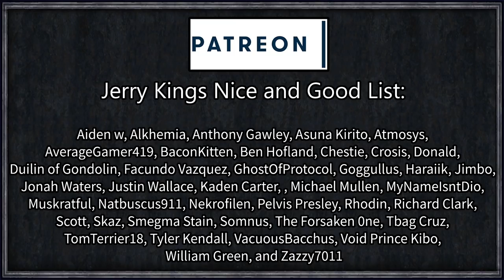CK2 Game of Thrones: Rewriting History #5 - Andal Rebellions